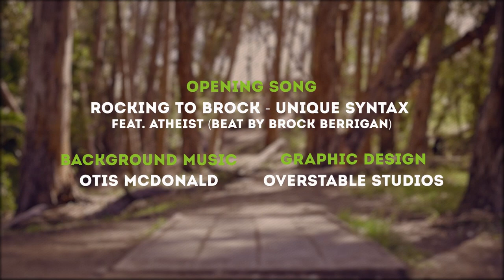NorCalChamps Round 2 Part 2 Locastro, Landgren, Hanrahan, O'Malley